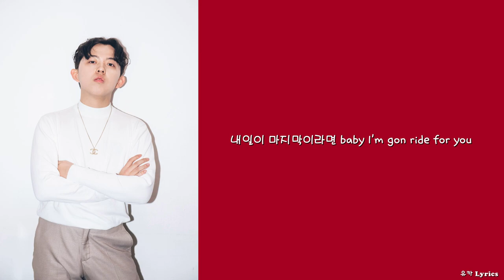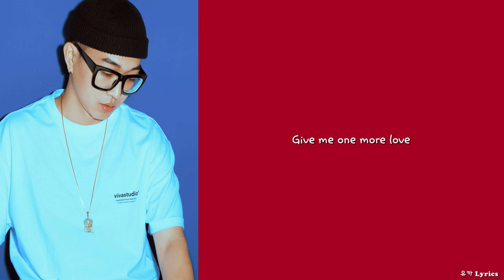Kid Wine - 받은게 전부야 (Feat. Leellamarz, Ash Island)/Lyrics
제목: 받은게 전부야 (Feat. Leellamarz, Ash Island)
작사 : Kid Wine, Leellamarz, Ash Island
작곡 : Kid Wine
편곡 : Kid Wine
피아노 : 박기쁨
Mixed & Mastered by Kid Wine @WineHouse

0:00 Kid Wine
1:14 Leellamarz
1:48 Kid Wine
2:07 ASH ISLAND
2:25 Kid Wine